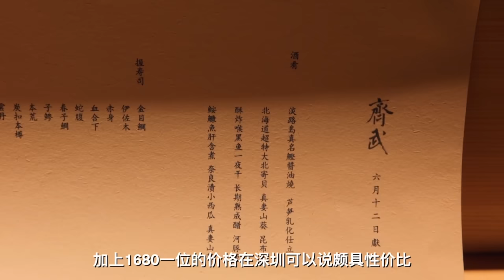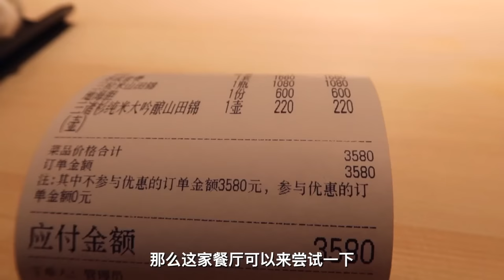20元1克的日本顶级海胆，到底有多好吃？【渣叔爱酒】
难得一见的海胆，看过等于吃过咯！味道非常特别！

20元1克的日本顶级海胆，到底有多好吃？【渣叔爱酒】
渣叔爱酒 探店美食 私房菜 海胆 顶级 "我们保证所有在视频中使用的食材都是来自符合合法要求的渠道，与动物虐待无关。"